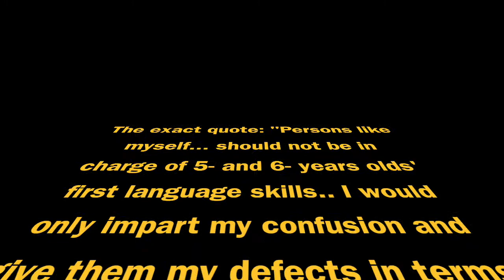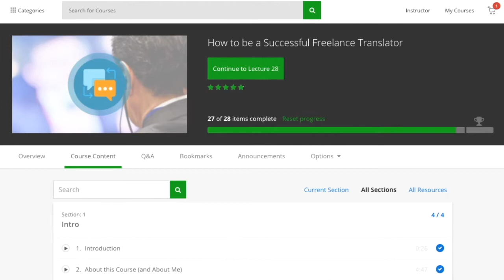Book Review: Foreign Accents, by Alene Moyer